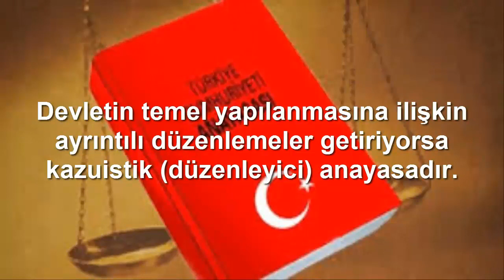Çerçeve Ve Kazuistik Anayasa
Hukukun Temel Kavramları
Kısa Hukuk Notları
Çerçeve Anayasa
Kazuistik Anayasa